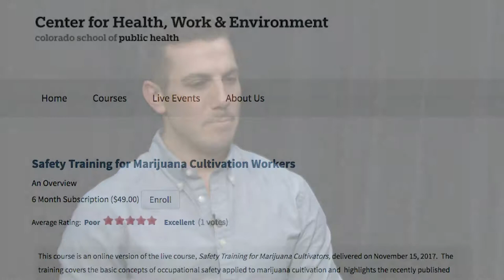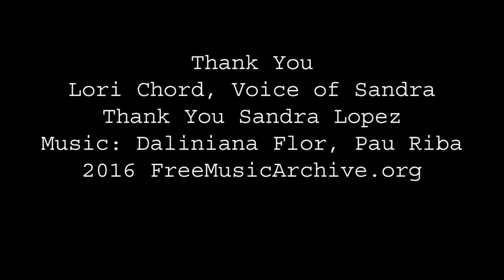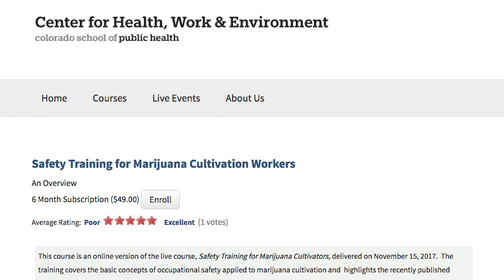Innovations in Safety Training for Cannabis Cultivation Facilities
Joshua Scott (Joshua[dot]Scott[at]ucdenver[dot]edu; 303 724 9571), Associate Director of Education for the Center for Health, Work & Environment, Colorado School of Public Health, University of Colorado Anschutz Medical Campus

Marijuana Occupational Safety and Health, Colorado Department of Public Health and Environment,

marty[dot]otanez[at]ucdenver[dot]edu